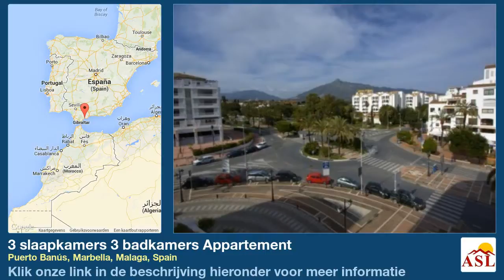3 slaapkamers 3 badkamers Appartement te Koop in Puerto Banús, Marbella, Malaga, Spain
Meer informatie op Appartement te Koop in Puerto Banús, Marbella, Malaga, Spain met 3 slaapkamer, 3 badkamers

Onbevlekte voorwaarde, in de omgeving van strand, dicht bij stad, dichtbij winkels, dicht bij de golf, dichtbij alle voorzieningen, inbouwkeuken, Air conditioning, overdekt terras, gemeenschappelijk zwembad, beveiligingssysteem, Gated complexe, Hoeslaken kasten, dicht bij de restaurants